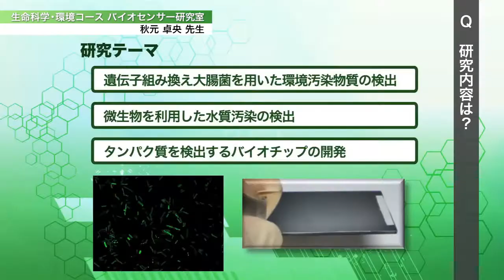「応用生物学部 生命科学・環境コース」バイオセンサー研究室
生体の機能を応用した環境や医療に役立つバイオセンサーの開発を行っています。